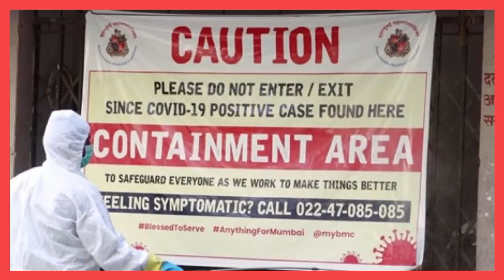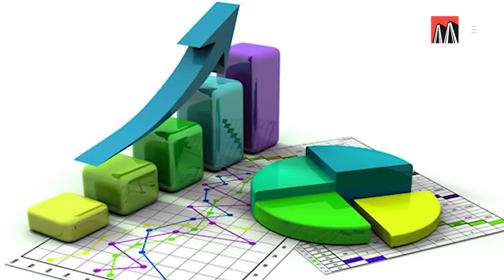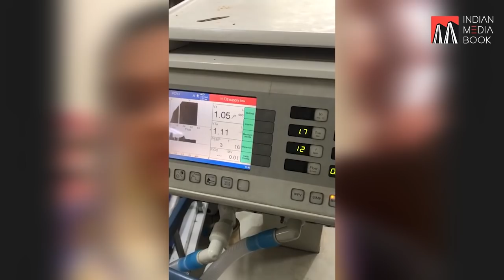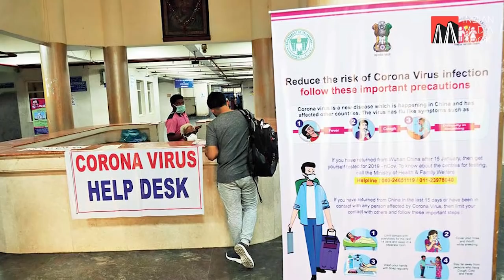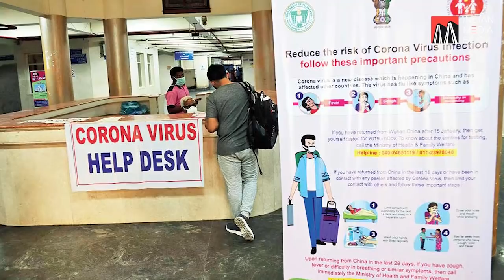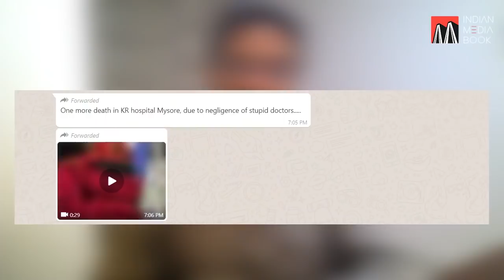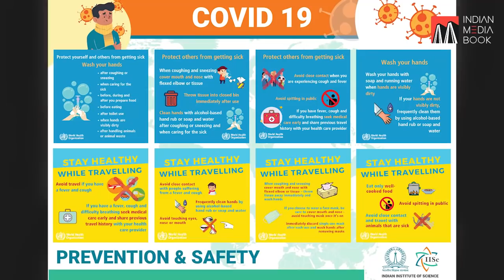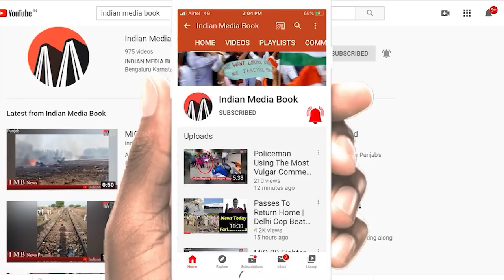Dr. Sarah Haq on Coronavirus Situation In Mysore & Her experience on Covid-19